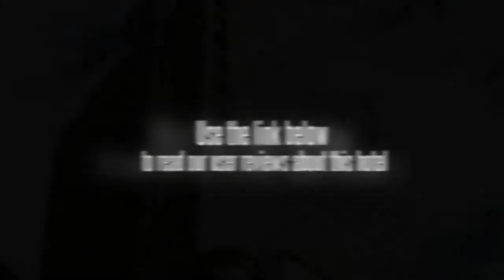Tianlun Regar Hotel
Location.
Tianlun Regar Hotel Shenyang is located in central Shenyang, close to Mukden Palace and Liaoning Provincial Museum. Additional area points of interest include Northeastern University and Shenyang Olympic Stadium.

Hotel Features.
Dining options at Tianlun Regar Hotel Shenyang include 2 restaurants. A bar/lounge is open for drinks. Room service is available during limited hours. The hotel serves breakfast each morning (surcharges apply). Recreational amenities include a health club. This 3.5-star property has a business center and offers business services. Guest parking is complimentary. This is a smoke-free property.

Guestrooms.
243 air-conditioned guestrooms at Tianlun Regar Hotel Shenyang feature computers and minibars. Beds come with down comforters. Kitchens include refrigerators and coffee/tea makers. Bathrooms feature shower/tub combinations with rainfall showerheads. They also offer makeup/shaving mirrors, designer toiletries, and bathrobes. Wired high-speed Internet access is complimentary. In addition to desks and complimentary newspapers, guestrooms offer phones. 32-inch LCD televisions have cable channels. Also included are laptop-compatible safes and complimentary bottled water. Guests may request irons/ironing boards and wake-up calls. Housekeeping is available daily.